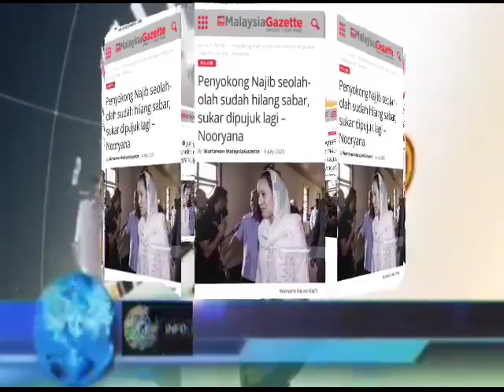ALLAHUAKHBAR..PETANG INI! SEMOGA TETAP TABAH DSNR